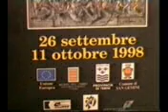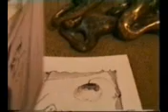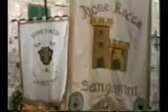Mostra San Gemini - Corteo 0018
Esposizione di alcune opere in occasione della festa dell'arme di San Gemini.Terni Italia